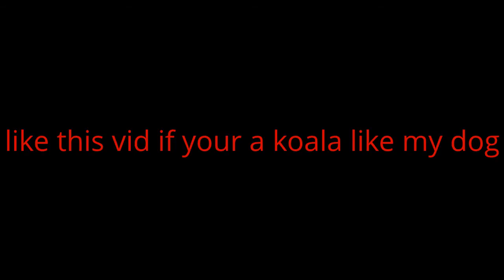the random vid i think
I created this video with the YouTube Video Editor so in other words chickens may be next to you